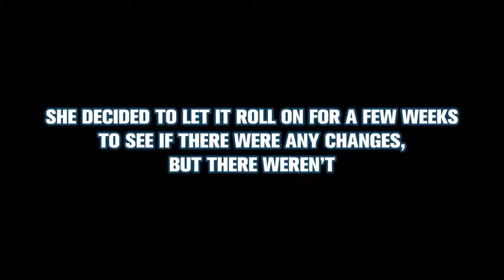The Pious Husband | Animated Story 2